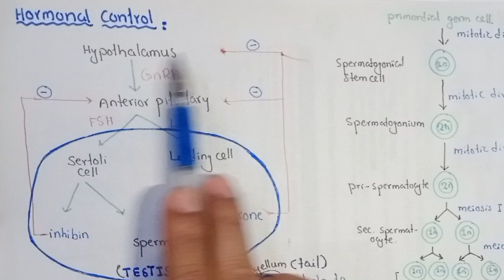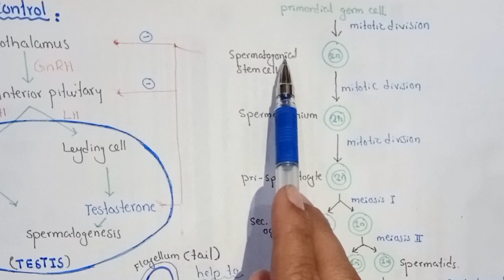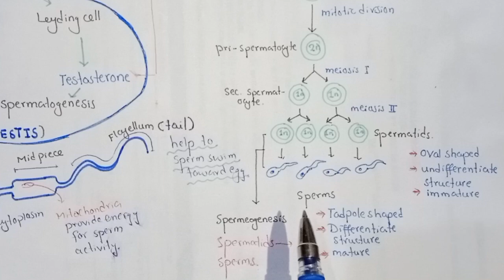Male Reproductive System | MDCAT 2023 | New Session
One-stop destination for all biology and chemistry lectures.